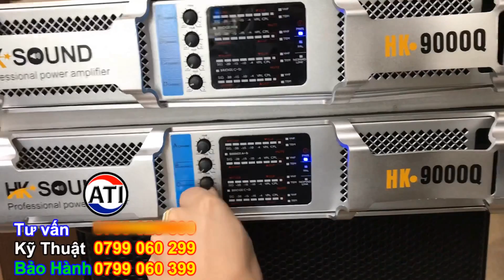[Xã hàng ] Thanh Lý Nhanh cục Đẩy 4 Kênh HK-9000Q Giá 7.500/1 cái. LH 0799060399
Bán trả góp Cục đẩy 4 kênh khủng và cục đẩy 2 kênh chuyên sub lên đường. LH 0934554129
Cục đẩy 4 kênh công suất lớn - ATI A-1600S. Hỗ trợ trả góp | Thanh Huy | LH 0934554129
Cục Đẩy 4 kênh Chính hãng ATI A-1500 giá 11 Triệu. Công nghệ mới 2018. LH 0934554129
Bán trả góp Cục đẩy 4 Kênh Khủng ATI A-1600 giá 12tr Để Giao Khách. LH 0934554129

✅ Dàn âm thanh nhạc sống trên 100 triệu ý, người đăng ký cũng xem được một số nội dung Đăng ký trên TBAlNqZ